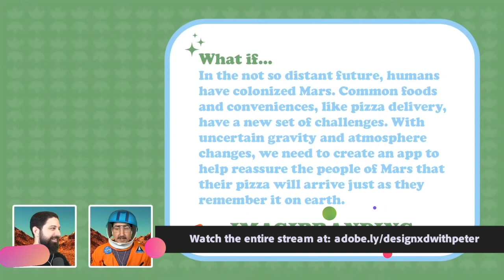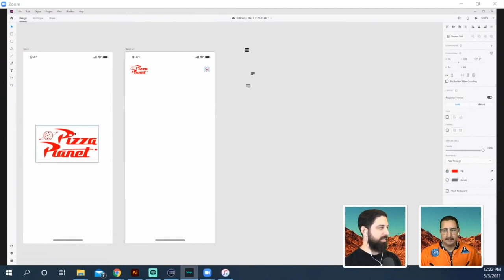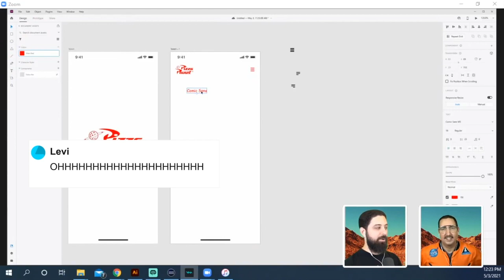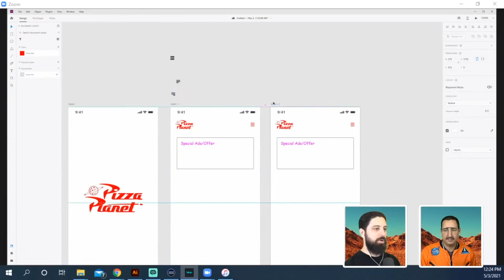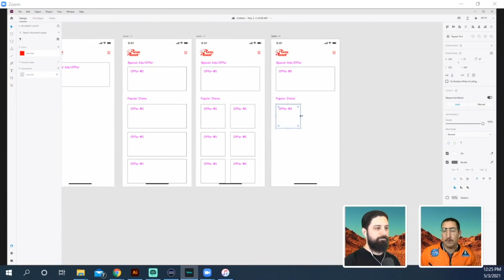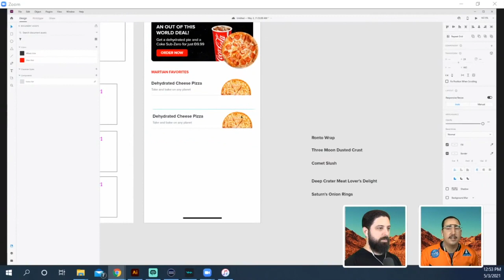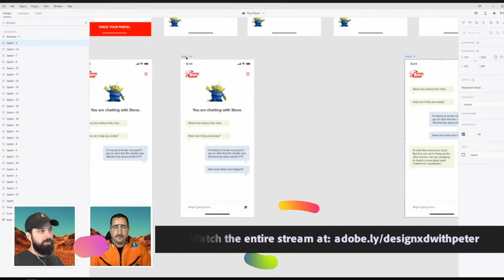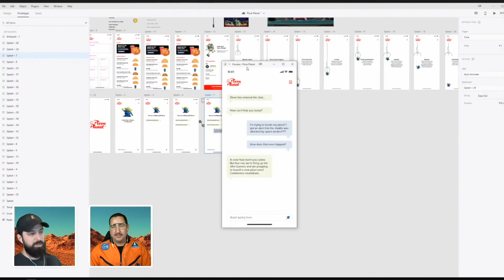Adobe Live Shorts - Pizza Mobile App Design with Peter Deltondo | Adobe Creative Cloud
Put your imagination to the test for a special 'Imagibranding' Adobe Live Short with Product Designer, Peter Deltondo and Brand Identity Designer, Andrew Hochradel. They work in Adobe XD to create screens for a pizza delivery app that's out of this world. In this video you'll learn about wireframing, adding dimension to your screens and adding UI animation.
Adobe Live Shorts are highlights from Adobe Live streams where you can discover more to love about your favorite Creative Cloud apps, try new ones, and adapt your workflows so they work better for you.

Chapters
00:00 Intro
02:20 Always simulate phone OS bars in your design
03:22 Wireframe your sreens to establish spacing and rhythm
07:07 Add dimension to a screen with cut lines
09:04 Add UI animations to make your designs come to life
10:07 Create scrolling chat screens